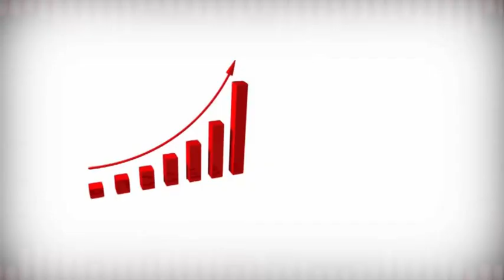GG2 LUN 17 12 2018 KALEMODOU DOMANIE